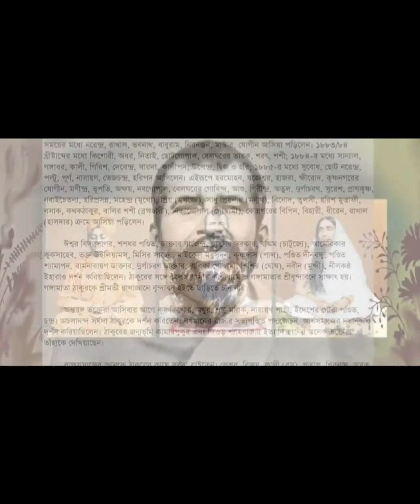শ্রী শ্রী রামকৃষ্ণ কথামৃত ☆পাঠ ২☆গৃহস্হ ও পিতার কর্তব‍্য ?Ramkrishna Kathamitra path 2 Dakhineswar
☆আজকের ভিডিওতে আমি তোমাদের সামনে ➡☆☆শ্রী শ্রী রামকৃষ্ণ কথামৃত ☆পাঠ ২☆গৃহস্হ ও পিতার কর্তব‍্য ?Ramkrishna Kathamitra path 2 Dakhineswar☆ তুলে ধরেছি। ☆

☆শুনলে জীবনে চলার পথ  সহজ হবে☆
☆ মনে শান্তি আসার অমৃতবানী ☆

Motivational quote
Amrita Katha
Bhakti kata
Bengali positive quotes
Positive Bengali quote
Life Changing quotes
Ramakrishna kathamitra